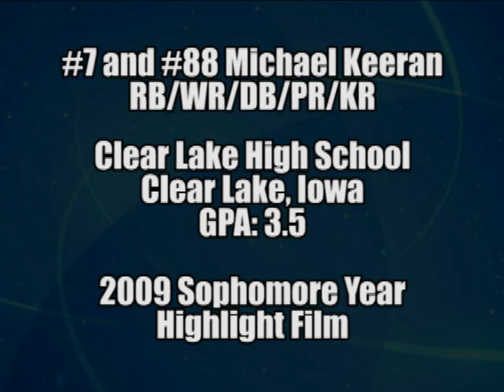2009 Michael Keeran Sophomore Year Football Highlight Film R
Michael plays Running Back, Wide Receiver, Defensive Back, Punt Return and Kick Return for Clear Lake High School, Clear Lake Iowa.